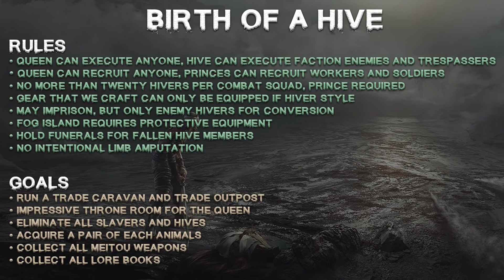Kenshi / EP 33 - Scuffle in the Swamp / Birth of a Hive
Greetings friends of the hive!

In this Let's Play I'll be playing as the Deadhive Queen, attempting to rebuild my destroyed and depopulated hive. I'll be taking the 'high road' and not becoming mega-wealthy by stealing everything not nailed down (as this imbalances the game pretty quickly) and also playing on Ironman, so no save scumming.

Scenario Rules:
• Only recruit hivers or animals
• No more than ten hivers per combat squad
• No non-hiver weapon or crossbow crafting

Scenario Goals:
• Eliminate all slavers
• Acquire male/female pair of each acquirable animal.
• Destroy the other hives